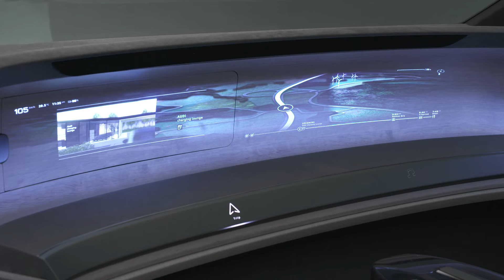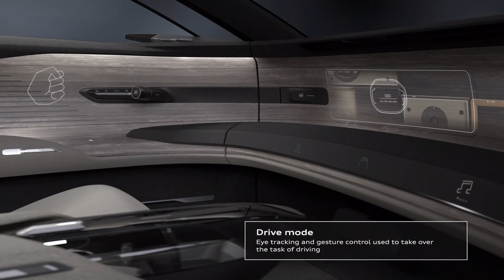Audi Grandsphere Concept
The private jet for the road – At the IAA 2021, Audi is presenting the Audi grandsphere concept study. Like a first class flight, the 5.35 m (17.6 ft.) long grandsphere sedan combines the luxury of private travel in the greatest of comfort with a comprehensive onboard experience offering. Level 4 automated driving makes new dimensions of freedom possible: in this mode, the interior turns into a spacious sphere of experience without a steering wheel, pedals, or displays. And the front seats become a first class lounge with maximum space, freer views, and access to all the functions of a holistic digital ecosystem that the Audi grandsphere is integrated into.